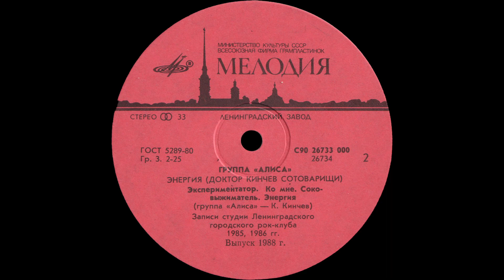АЛИСА – Энергия (vinyl, USSR, Мелодия – С90 26733 000, 1988)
00:37  A1  Мы вместе
03:18  A2  Волна
07:01  A3  Меломан
10:57  A4  Доктор Буги
14:40  A5  Плохой рок-н-ролл
17:56  A6  Мое поколение

22:44  B1  Экспериментатор
27:51  B2  Ко мне
34:14  B3  Соковыжиматель
38:23  B4  Энергия

Музыка группы Алиса
Слова Константина Кинчева